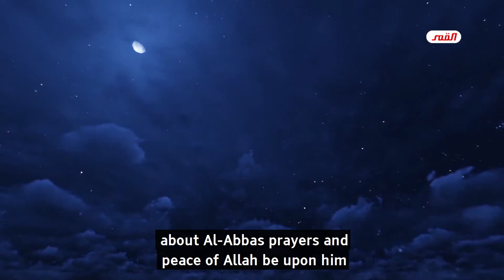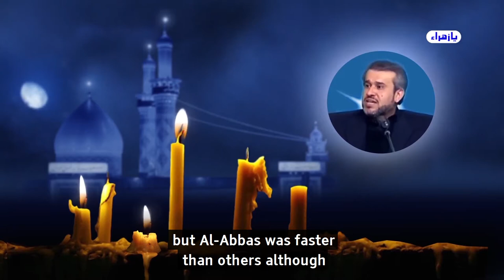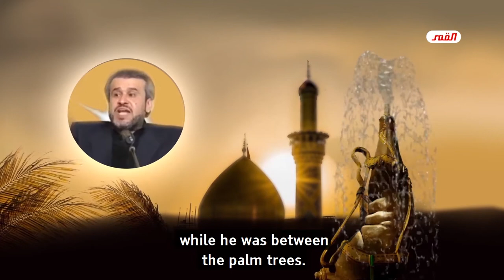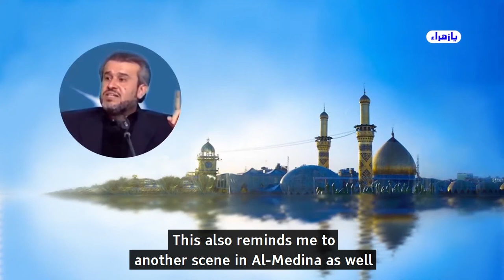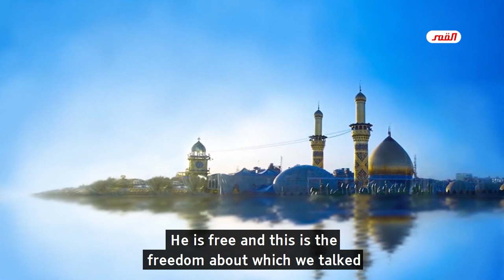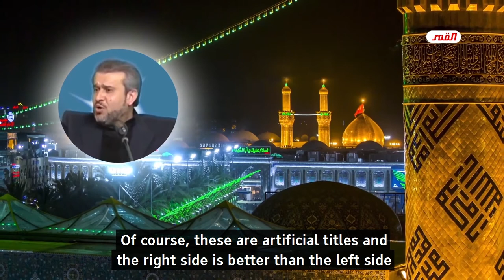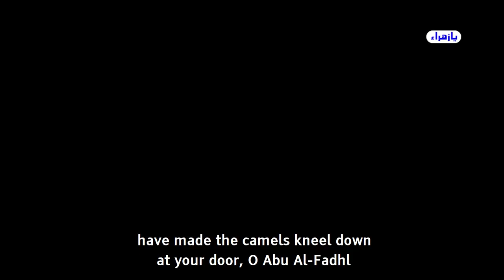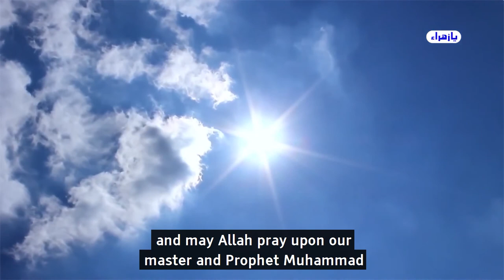Tragic scenes from the life of Abul Fadhl Al-Abbas - Sheikh Al-Ghizzi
Fatima's Path | La Voie de Fatima [EN/FR]